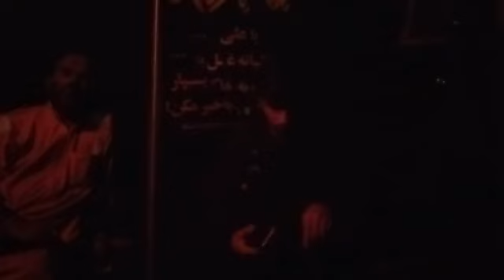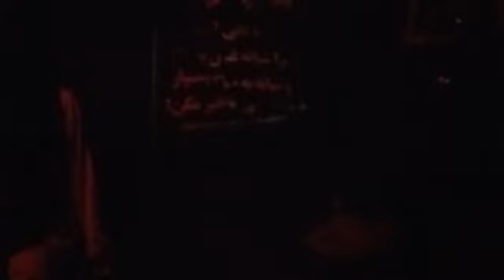🔴Live Alwida -e- Majlis, Shabe 27th Muharram1445 Hijri.Intesarul Mehdi Imambargah,Washpur,Keranigonj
🔴Live Alwida -e- Majlis, Shabe 27th Muharram,1445 Hijri.

Tabut Hazrat Imam Zainul Abedeen (a.s)

🎙️ Speech: Maulana Syed Habib Raza Hussaini.

🕌Bamuqaam Intesarul Mehdi Imambargah,Washpur,
Keranigonj,Dhaka, Bangladesh.

Broadcaster : Syed Raza Ali Naqvi .